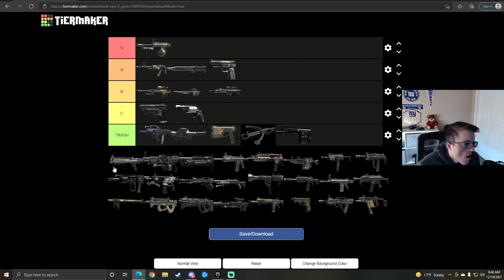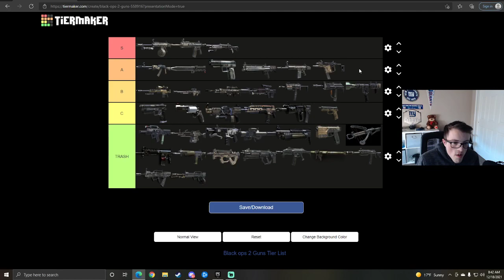Ranking All Black Ops 2 Weapons!